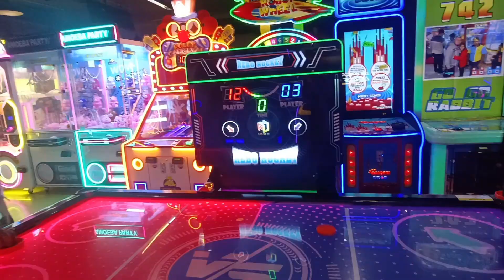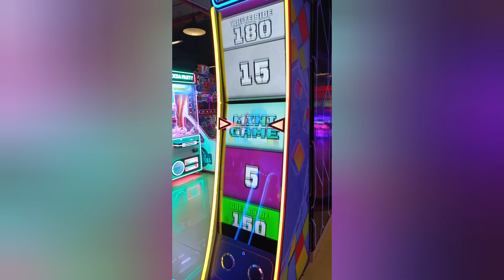citycentre goodfood goodvibes